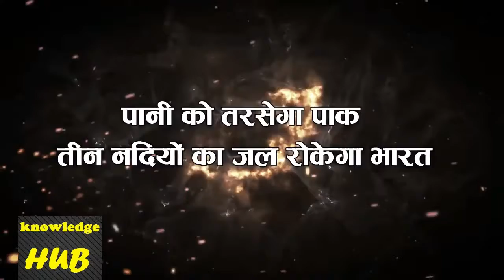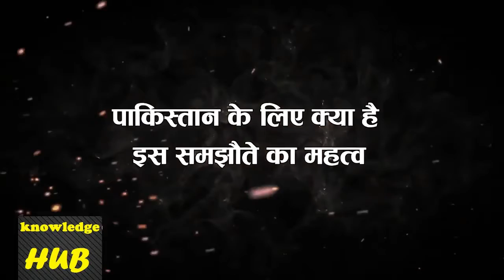पाकिस्तान को सूखा कर देगा भारत || Pulwama Attack का बदला || Please Subscribe This Channel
पाकिस्तान को सूखा कर देगा भारत

Pulwama Attack का बदला

pulwama attack whatsapp video.